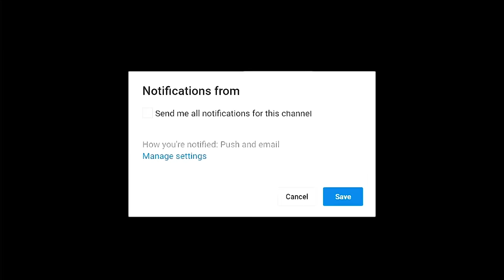Adikuta Latest Yoruba Movie 2023 Drama | Ronke Odusanya | Itele | Peju Ogunmola | Juliet Jatto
Adikuta is a brilliant Yoruba movie that will leave you mesmerized.. In the shadows of his own nightmare and a fractured present that presents itself in a promiscuous act from his wife, a man's perilous decision to confront her becomes a high stake that descents into a web of daring secrets when he unravels a shocking truth to who her true being is.
Ronke Odusanya and Itele play the pivotal roles in this heartwarming drama, and Juliet Jatto is fantastic as the sweet, intelligent friend. Watch Adikuta now and see why it's one of the most popular Yoruba movies of the year!